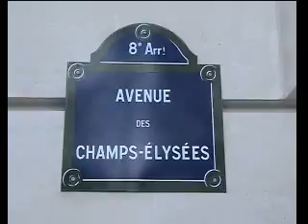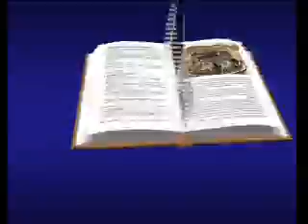2006 - Parigi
Viaggio a Parigi